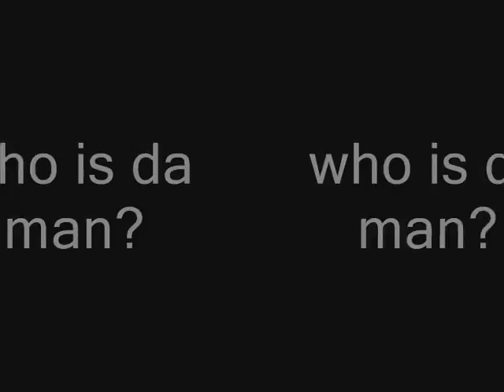this halloween, I'm starting my own band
the maestro